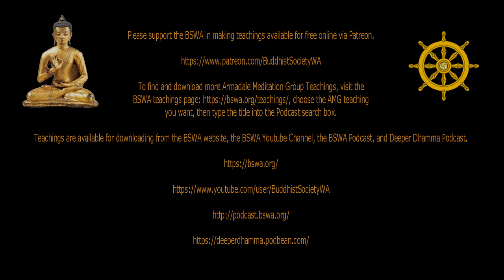Softness and Kindness - Armadale Meditation Group | Venarable Mudito | 3 November 2020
The topic of this session is 'Softness and Kindness'. The Armadale Mediation Group (AMG) is designed to teach you about meditation. The classes generally begin with chanting the Metta Sutta, then receiving mediation instructions and meditating together, followed by asking questions and finally if time remains listening to a Dhamma talk. However, the layout can vary. Due to social distancing regulations, our weekly Tuesday night teachings are happening via Zoom from Bodhinyana Monastery. (To chant the metta sutta with us, you can find the words Please support the BSWA in making teachings available for free online via Patreon

For more teachings visit the Buddhist Society of Western Australia’s

click on 'Playlists' in the top menu bar.